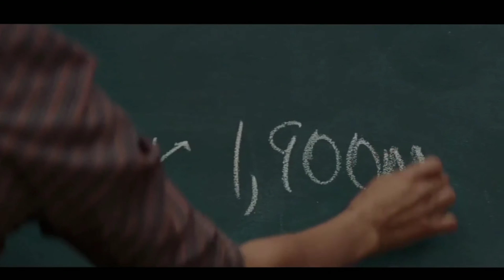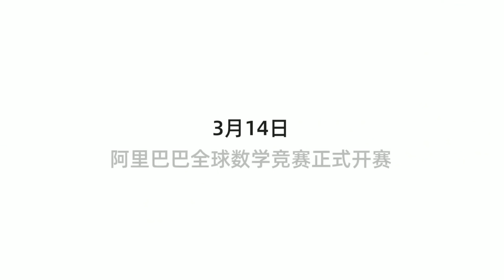The beauty of mathematics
Take 2 minutes to make you fall in love with math